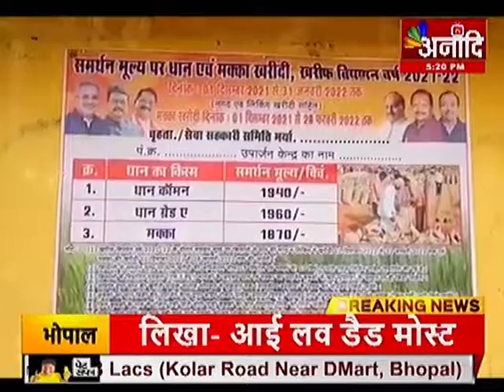जांजगीर : मडवा गांव में धान खरीदी शुरू | CG News |Hindi news | Latest news | Anaadi TV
जांजगीर- चांपा में सरकार के आदेश पर 1 दिसंबर से धान खरीदी शुरू कर दी है...वहीं ग्राम पंचायत मडवा में भी धान खरीदी केंद्र बनाया गया है...जहां शुक्रवार को टोकन के आधार पर 3 किसानों ने धान बेचा...जिससे गांव में धान खरीदी की शुरूआत हो गई है...वहीं धान खरीदी शुरू होने से किसान उत्साहित नजर आ रहे हैं...और धान खरीदी केंद्र पर पहुंच रहे हैं...वहीं धान खरीदी प्रभारी ने बताया कि...किसानों के लिए पर्याप्त मात्रा में बारदाना उपलब्ध है...किसानों का समय पर टोकन काटा जा रहा है...जिससे किसानों को कोई भी प्रकार की परेशानी नहीं आ  रही है..वहीं किसानों ने शुक्रवार को लगभग 500 कट्टी से अधिक धान बेचा...